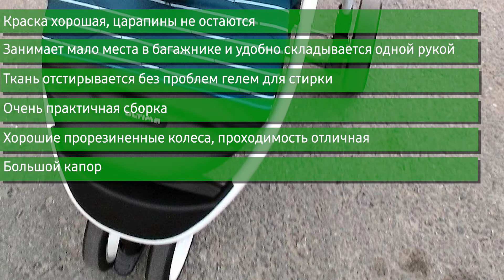Прогулочная коляска Happy Baby Ultima V3 (книжка)